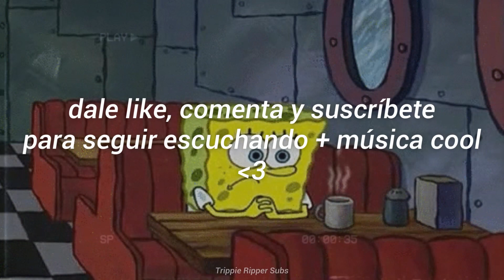Shiloh Dynasty - Novacane (slowed + reverb)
🏁 sígueme